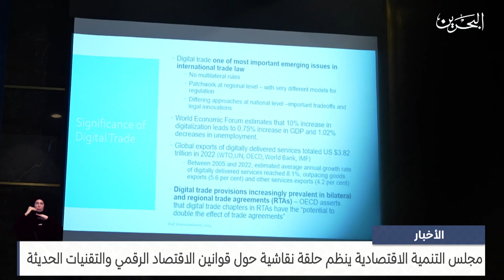مركز الأخبار : مجلس التنمية الاقتصادية ينظم حلقة نقاشية حول قوانين الاقتصاد الرقمي والتقنيات الحديثة